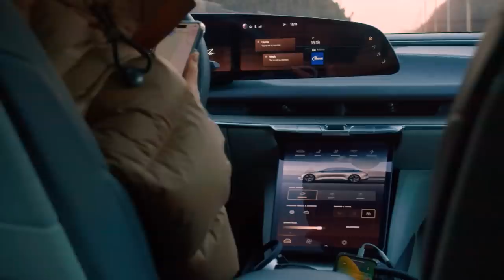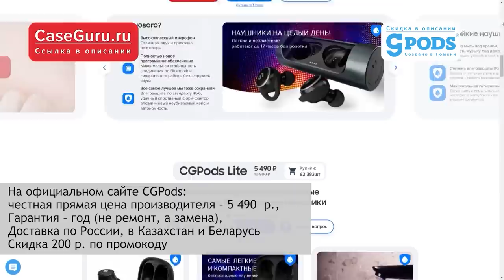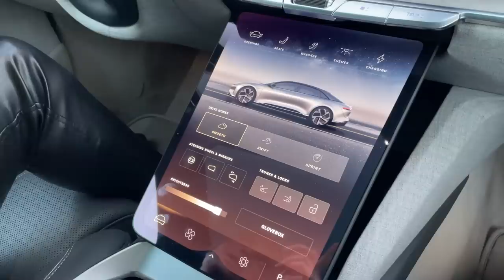М5 1300 сил VS Lucid 1100 сил. ЗА КЕМ ПОБЕДА?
Схватка двух самый выдающихся представителей своего класса: М5 Ф90 играет за ДВС и Люсид за электрокары. Неужели с рычащими моторами покончено и в ближайшие 10 лет нам всем предстоит сделать выбор в сторону батареек? Решать вам, а я свой выбор уже сделала. Обязательно досматриваем до конца!

Тайм-коды:
00:00 Самый красивый в своем роде
00:19 Встречайте, Люсид!
01:14 Первый тест педали газа
03:31 BMW M5 F90 на 1300 сил. История создания
06:48 Тестим 1126 лс
12:30 Сколько стоит бмв на 1300 лошадей?
15:35 Цепляем и катаем прохожих
18:13 Грустная история
18:49 Замеры быстрой М5. Как едет бмв?
21:33 Ланч-старт в одного
22:48 Месть оператора
23:48 Сравнение Люсида и M5
26:16 Люсид изнутри
33:18 Прокачали электрокар на рынке за 1000 рублей
37:47 Кого выберу я - BMW или Lucid?